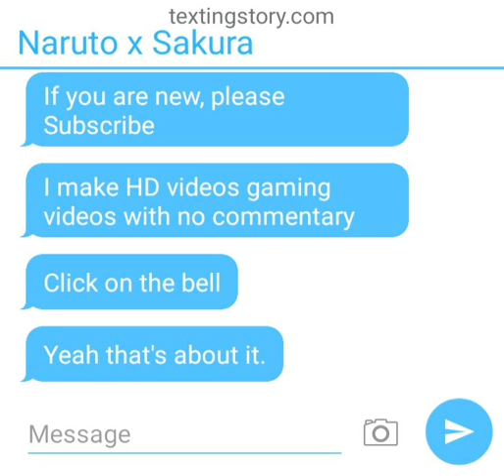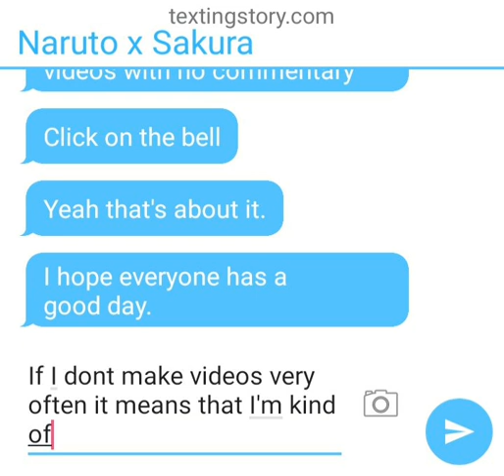Watch this important video...